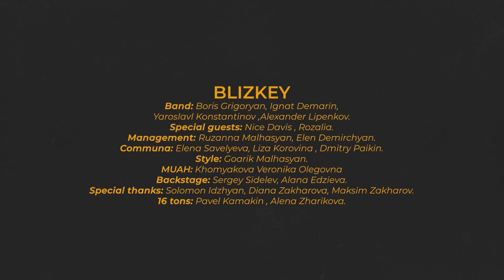VLOG : BLIZKEY — Live Concert (Первый сольный концерт)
Первый сольный концерт — первый видеовлог 💂🏼‍♀️

Все, кто был — ищите себя на видео. И пишите, что вам больше всего запомнилось.

Все, кто не был — посмотрите, какие красавчики собрались в 16 Тоннах.

Пишите в комментариях, в каком городе ждёте следующий концерт! 🪐❤️

BLIZKEY CREW:

band
Boris Grigoryan
Ignat Demarin
Yaroslavl Konstantinov
Alexander Lipenkov

Special guests
Nice Davis
Rozalia

Management
Ruzanna Malkhasyan
Elen Demirchyan

Communa
Elena Savelyeva
Liza Korovina
Dmitry Paikin

Style
Goarik Malkhasyan

MUAH
Khomyakova Veronika Olegovna

Backstage
Sergey Sidelev
Alana Edzieva

Special thanks
Solomon Idzhyan
Diana Zakharova
Maksim Zakharov

16 tons
Pavel Kamakin
Alena Zharikova